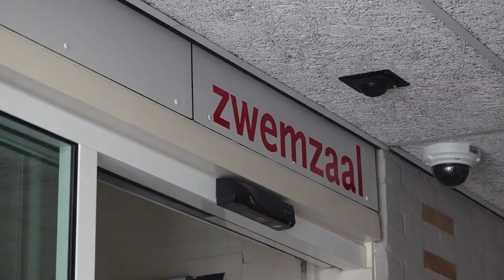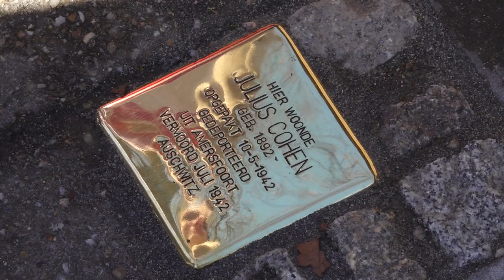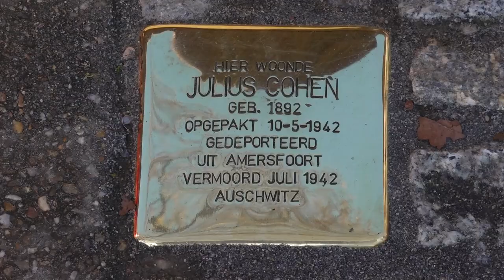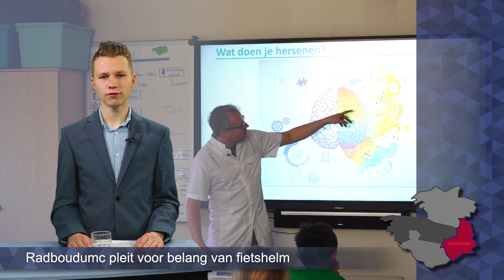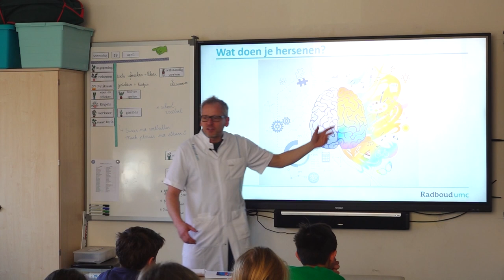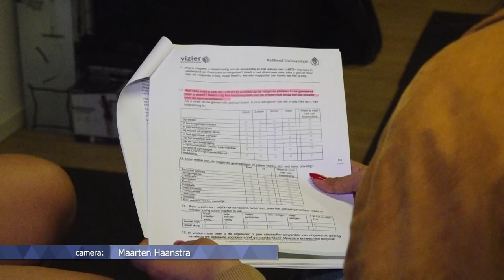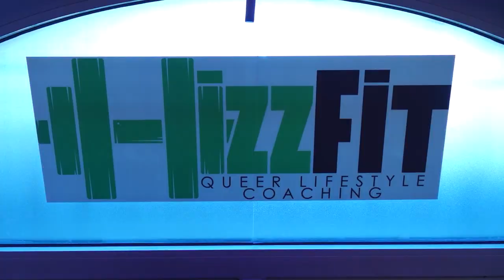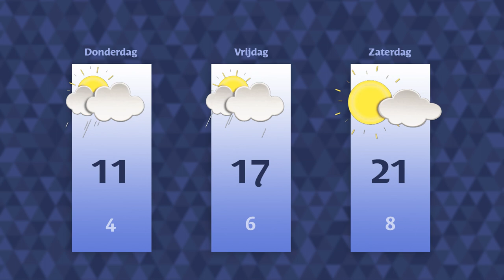Woensdag 19 april 2023 || RN7 REGIONIEUWS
De Helster in Elst wordt definitief vervangen
herdenkstenen geplaatst bij laatste woningen van Joden voor de oorlog
en speciale lifestyle coaching voor queer personen.